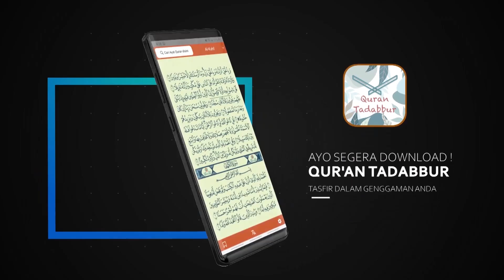Sirah Nabawiyah #38 - Kisah Perang Badar-5 - Ust Dr. Firanda Andirja, Lc, M.A.